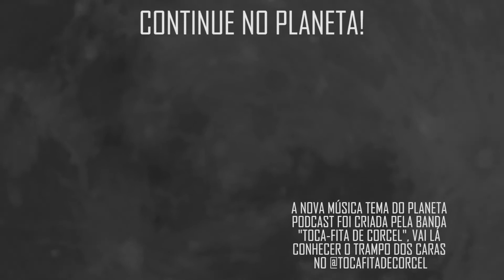"O MUNDO NÃO É DO JEITO QUE VCS PENSAM" com Eduardo Sistemático (Ex-terraplanista) | Planeta Podcast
O YouTuber Eduardo Sistemático, fundador e dono do canal  @Sistemático, focado no combate a desinformação na internet, veio bater um papo sobre os Terraplanistas e teorias da conspiração, nesse trecho nosso convidado explica a influência do Cristianismo com a teoria da terraplana.